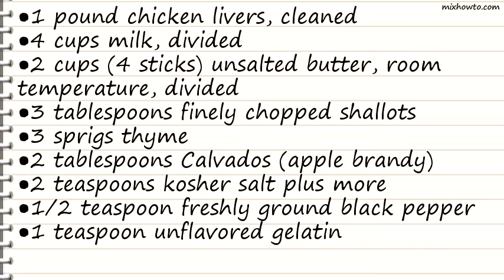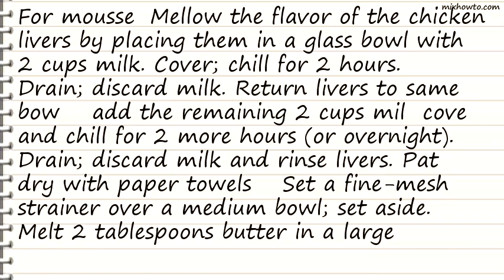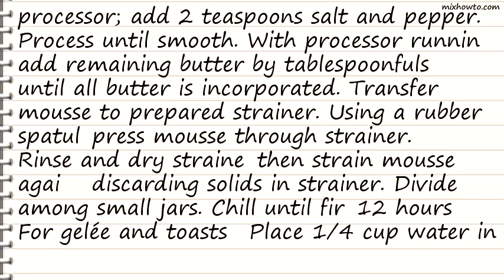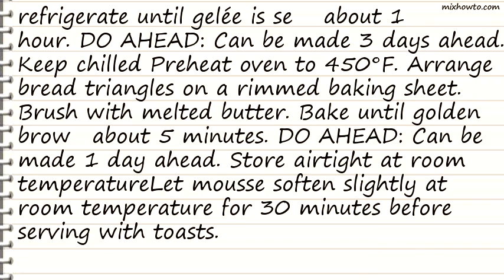Recipe Chicken Liver Mousse with Riesling-Thyme Gelée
INGREDIENTS:
●1 pound chicken livers, cleaned
●4 cups milk, divided
●2 cups (4 sticks) unsalted butter, room temperature, divided
●3 tablespoons finely chopped shallots
●3 sprigs thyme
●2 tablespoons Calvados (apple brandy)
●2 teaspoons kosher salt plus more
●1/2 teaspoon freshly ground black pepper
●1 teaspoon unflavored gelatin
●2 teaspoons sugar
●3/4 cup sweet (Auslese) Riesling
●Fresh thyme sprigs or leaves
●16 1/4-thick slices white sandwich bread, each cut into 4 triangles
●Melted unsalted butter
●24-ounce